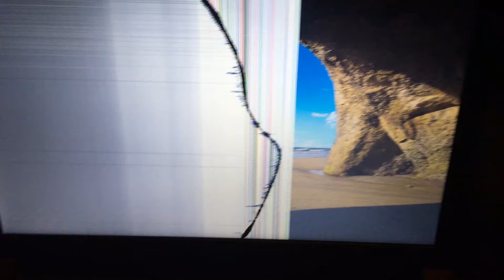My laptop Screen is Broken I need a suggestion down Below how to fix it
I need suggestion down below  how to fix it  and Hit that Like button And subscribe to make me a Bit more happier and suggest down below how to fix it please